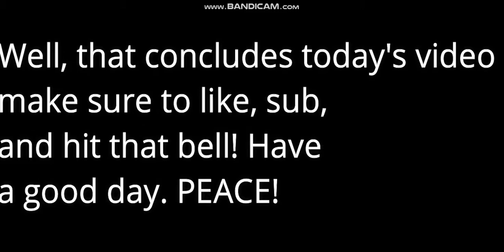TROLLING A ROBLOX STREAMER!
Hey youtube! In today's video, we trolled a roblox streamer and we got kicked! XD.

My Discord! --  Rizzity#7168